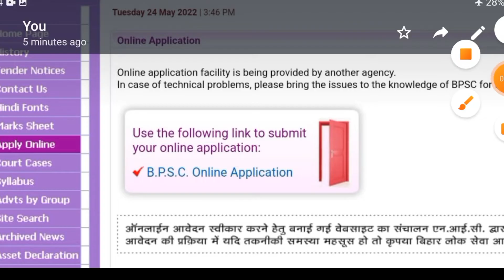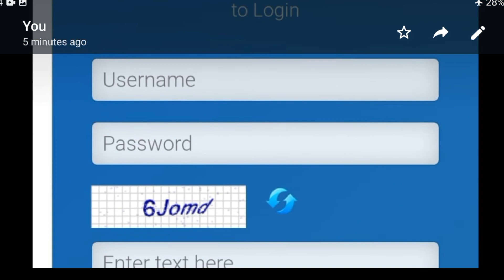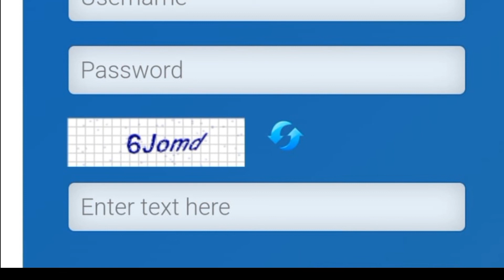BPSC HEADMASTEREXAM का एडमिट कार्ड कैसे डाउनलोड करें ||BPSC HEADMASTER ADMIT CARD